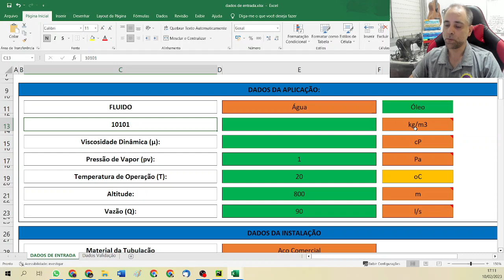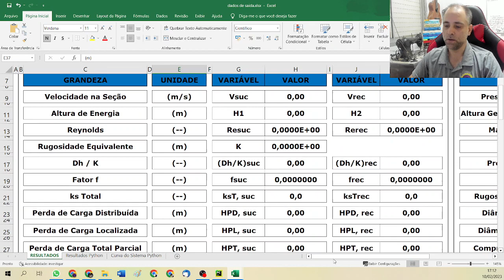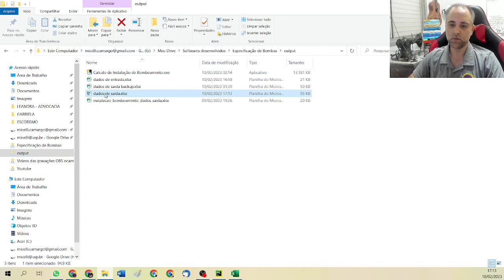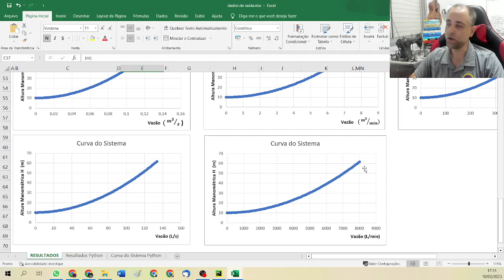Aplicativo para Cálculo de Instalação de Bombeamento | Especificação de Bombas Centrífugas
APRENDA A ESPECIFICAR BOMBAS CENTRÍFUGAS com o nosso treinamento ESPECIFICAÇÃO DE BOMBAS CENTRÍFUGAS que é vai ajudar você a entender de uma vez por todas o processo de especificação.

TEMA DA AULA:

Estamos desenvolvendo um software para cálculo de bombas centrífugas de instalação de bombeamento com base no Python e usando excel.

Nesse vídeo, mostramos como ele funciona, aplicando em um exercício do nosso treinamento.

ASSINE A NEWSLETTER:
e fique sabendo das novidades em primeira mão.

DIMENSIONAMENTO DE SISTEMA DE BOMBEAMENTO | Como Especificar ou Dimensionar uma Bomba Centrífuga ?